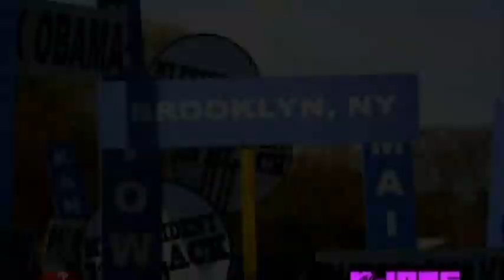Young Jeezy Ft. Nas - My President Is [Music Video] [HQ] [Lyrics] [Uncensored]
*TOO MANY COMMENTS LOL SO I REMOVED IT***

{{LYRICS}}
I Wrote These Lyrics It's Official So If Your Gonna
Steal Them For Your Youtube Video GIVE ME CREDIT! p.s. got some help from my homie "onDATPIFF2da"

Yeah Be The Realest Shit I Never Wrote
I Aint Write This Shit By The Way Nigga
Some Real Shit Right Here Nigga
This Will Be The Realest Shit You Ever Quote
Lets Go!

My President Is Black, My Lambo's Blue
And I Be God Damn If My Rims Aint Too
My Momma Aint At Home & Daddy Still In Jail
Tryna Make A Plate Anybody Seen The Scale
Lets Go!

My Money's Light Green And My Jordans Light Grey
And They Love To See White Now How Much You Tryna Pay
Lets Go!

{Verse 1}

Today Was A Good Day Hope I Have Me A Great Night
I Dunno What You Fishin For Hope You Catch You A Great White
Me I See Great White Heavy As Killer Whales
I Cannot Believe This Who Knew It Came In Bails
Who Knew It Came With Jail Who Knew It Came With Prison
Jus Cuz You Got An Opinion Does That Make You A Politician
Bush Robbed All Of Us Would That Make Him A Criminal
& Den He Cheated In Florida Would Dat Make Him a Seminole
I Say And I Quote "We Need A Miracle"
And I Say A Miracle Cuz This Shit Is Histerical
By My Nephews And Nieces I Will Email Jesus
Tell Him Forward To Moses And CC Allah
Mr. Soul Survivor Does That Make Me A Konvict
Be All U Can Be Now Dont Dat Sound Like Some Dumb Shit
When You Die Over Crude Oil As Black As My Nigga Boo
It's Really A Desert Storm Thats Word To My Nigga Clue
Catch Me In Las Vegas, A.R. Arizona
Rep For Them Real Niggaz Im Winnin In California
Winnin In Tennessee Hands Down Atlanta
Landslide Alabama On My Way To Sevana

Lets Go!

{Verse 2}

I Said I Woke Up This Morning Headache THIS BIG!
Pay All These Damn Bills Feed All These Damn Kids
Buy All These School Shoes Buy All These School Clothes
For Some Strange Reason My Son Addicted To Polos
Love Me Some Spinach Dip Im Addicted To Houston's
And If The Numbers Is Right I Take A Trip Out To Houston
A Earthquake Out In China A Hurricane In New Orleans
Street Dreams Tour I Showed My Ass In New Orleans
Did It For Soulja Slim Brought Out B.G.
Its All Love Bun, I'm Forgiving You Pimp C
You Know How The Pimp Be
That Nigga Go'n Speak His Mind
If He Could Speak Down From Heaven
He Tell Me Stay On My Grind
Tell Him Im Doin Fine Obama For Mankind
We Ready For Damn Change So Ya'll Let The Man Shine
Stuntin On Martin Luther Feelin Just Like A King
Guess Dis Is What He Meant When He Said Dat He Had A Dream

Lets Go!

{Nas}

YeaH!
History, Black History
No President Ever Did Shit For Me
Had To Hit The Streets Try To Flip Some Keys
So A Nigga Wont Go Broke
Then They Put Us In Jail Now A Nigga Cant Go Vote
So I Spend Dough All These Hoes Is Trippin
She Aint A Politician Honeys A Polotician
My President Is Black Rolls Golden Charms
22 Inch Rims Like Hulk Hogans Arms
When Thousands Of People Is Riled Up To See You
That Can Arouse Ya Ego You Got Mouths To Feed So
Gotta Stay True To Who You Are And Where You Came From
Cuz At The Top Will Be The Same Place You Hang From
No Matter How Big You Can Ever Be
For Whatever Fee Or Publicity Never Lose Your Integrity
For Years Theres Been Surprise Horses In This Stable
Just Two Albums In I'm The Realest Nigga On This Label
Mr Black President Yeah Obama Fa Real
They Gotta Put Ya Face On The $5000 Dollar Bill

(Chorus)

(Outro}

So Im Sittin Here Right Now Man
(How Much You Tryna Pay)
Its June 3rd Haha 2:08 Am
Nigga I Wont Say Win, Lose Or Draw
Man We Congratulate You Already Homie
See I Motivate The Thugs Right
You Motivate Us Homie
Thats What It Is, This A Hands On Policy,
Ya'll Touch him we ridin Ni**a,
Yeah 1st Black President
Win, Lose Or Draw Nigga Haha
Matta Fact You Know What It Is Man
Shouts Out Jackie Robinson
Booker T Washington Homie
Oh Y'all Aint Think I Knew That Shit!
Sydney Portea What Dey Do
My President Is Black
I'm Important Too Though!
Lambos Blue
I'm Was The First Nigga To Ride Through My Hood In A Lamborghini Yeah Haha